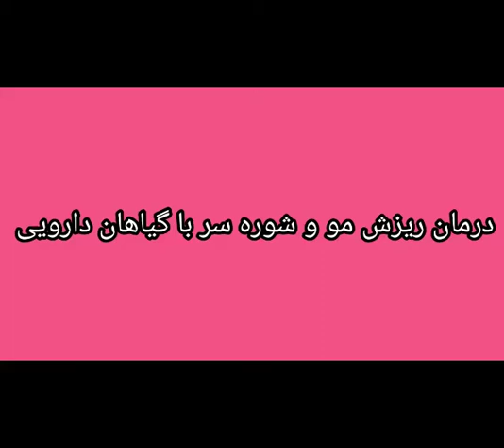درمان ریزش مو و شوره سر با گیاهان دارویی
در این ویدیو به یکی دیگر از مباحثی که امروزه با آن در جامعه زیاد مواجه هستیم یعنی ریزش مو و شوره سر می پردازیم و علت های آن و نحوه رفع آن را شرح داده ایم | برای افزایش علم و دانش عمومی خود می توانید از وب سایت ما هم دیدن فرمایید . giahnooshamani.ir